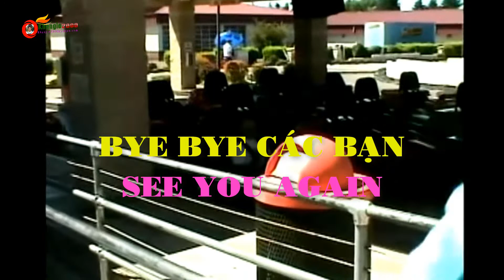Cuộc Sống Ở Mỹ || Tập 131 | Cuối Tuần Tại Nhà Thắng & Huyền Ở Portland | Ngày 05/07/2004 | Video HD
KHANG LE || Cuộc Sống Ở Mỹ || Tập 131 | Cuối Tuần Tại Nhà Thắng & Huyền Ở Portland | Ngày 05/07/2004 | Video HD